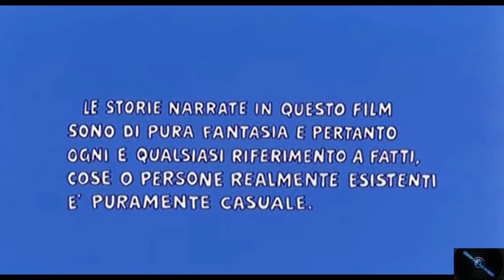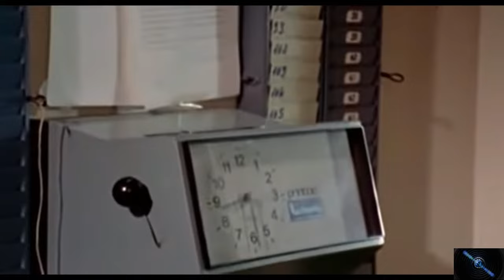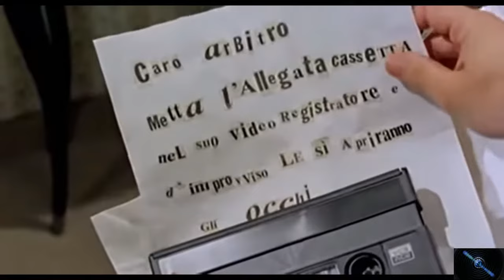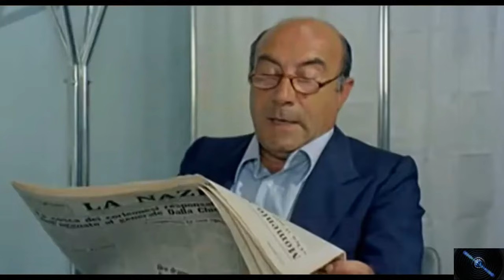FILM COMICI COMPLETI - ITALIANO- Il tifoso l'arbitro e il calciatore (Pippo Franco Alvaro Vitali)